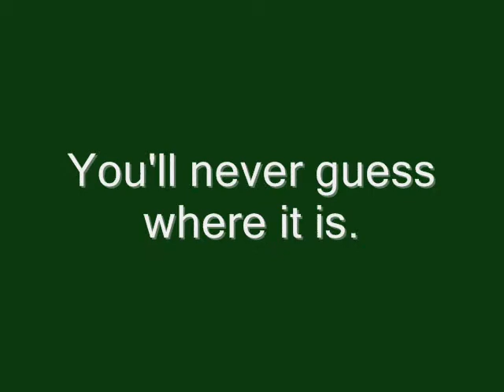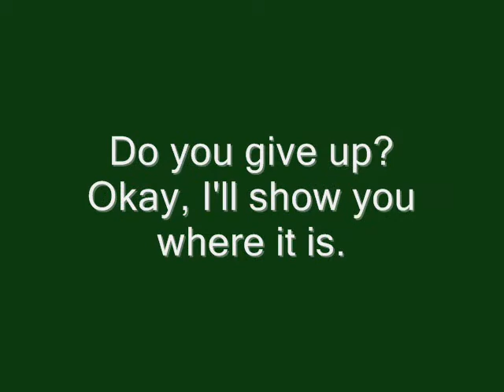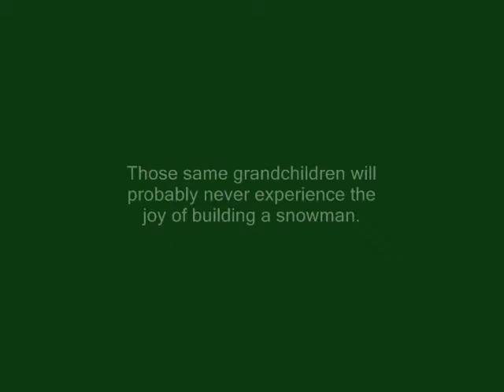Farewell to Frosty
A farewell to the beloved holiday season icon.